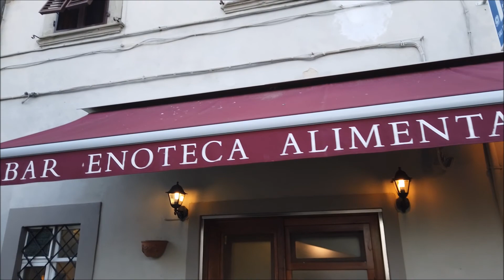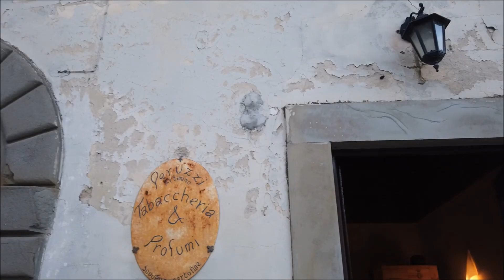VILLA ARTIMINO E ARTIMINO